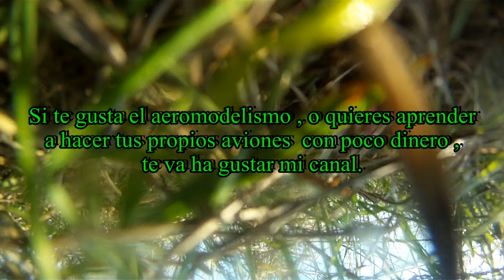MrCuervoRC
pequeño anuncio del canal ✈ ✈  ✈ ✈ ✈  ✈ ✈ ✈  ✈ ✈ ✈  ✈ ✈ ✈  ✈ ✈ ✈  ✈ ✈ ✈  ✈ ✈ ✈  ✈ ✈ ✈  ✈
☛☛Foro para principiantes y avanzados☚☚